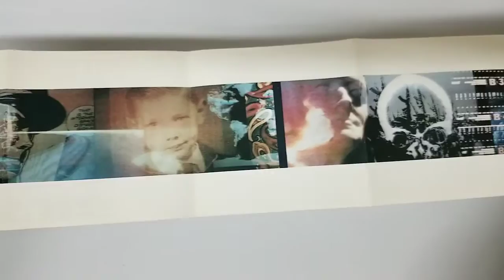Joe Jackson Blaze of Glory COVER CD Artwork HD UNBOXING lyrics Booklet Livret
Joe Jackson Blaze of Glory  UNBOXING COVER Pochette Artwork 4K HD UNBOXING DVD CD lyrics Booklet Livret